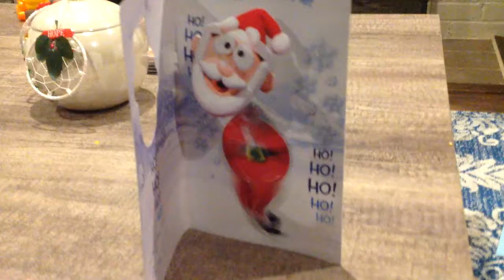Traquair Clarence Christmas 2018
Great time with Grand Kids, Son & Daughter! Last big gift extravaganza, on a budget now. Thanks to protege of "The Rammer" LOL